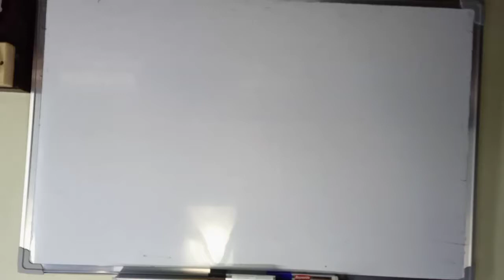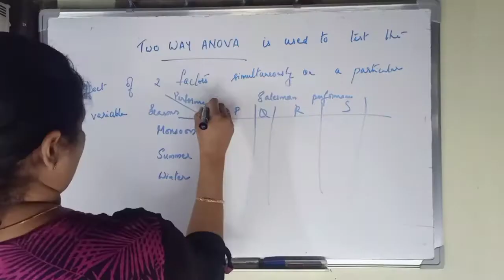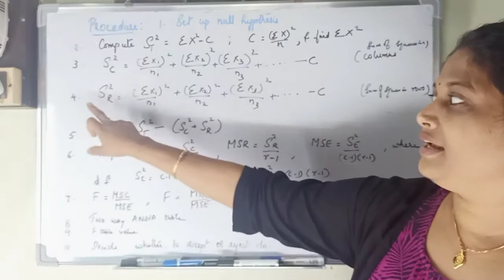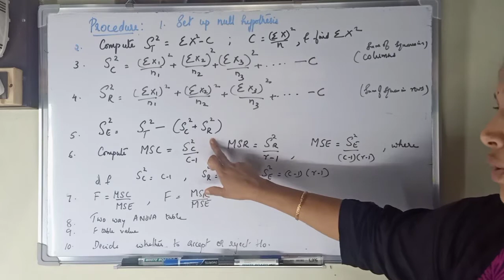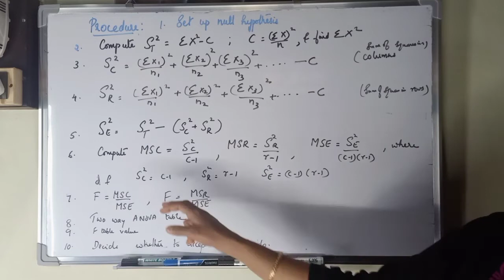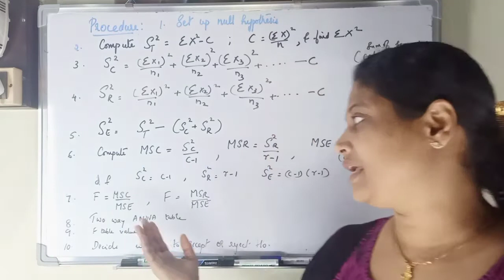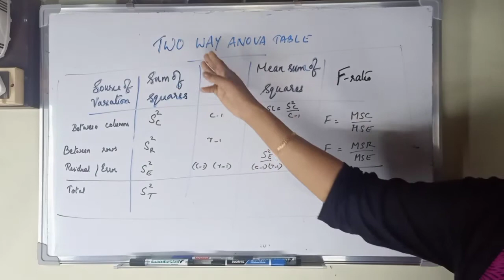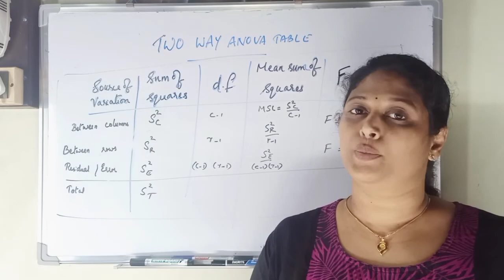ANOVA - Part -3( In Malayalam)(B.Com/BBA/M.Ed/M.Com/M.Com)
Two way Anova  . Procedure of Two way Anova is explained